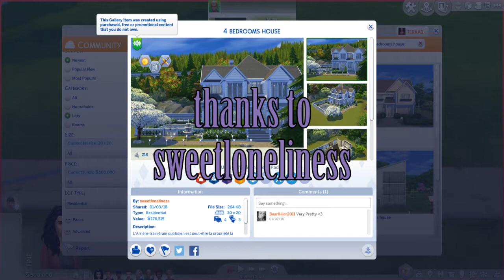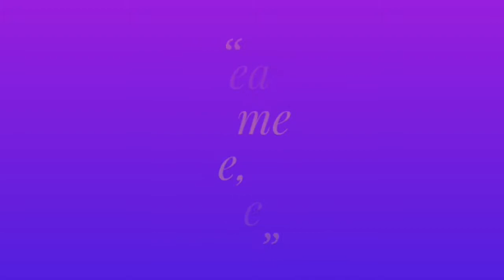BIRTHDAY BONUS - Possible new LP - The Free Will Experiment - Episode 1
Yes, 2 videos in one day.  It's my birthday, I do what I want!  It's a big one too (one ending in a zero).  If you want to give me a present, please watch one of my videos and comment "Happy Birthday" and I'll be so happy!!

I swear I dreamed this LP/Challenge.  I had never seen it done or even heard of it.  However, after recording this I did some research and found this blog from 2009 (at least now I know what to call it)
I will however continue it because I enjoyed this episode and it hasn't been done by every simmer out there.  I hope you enjoy it.  Please give suggestions below.